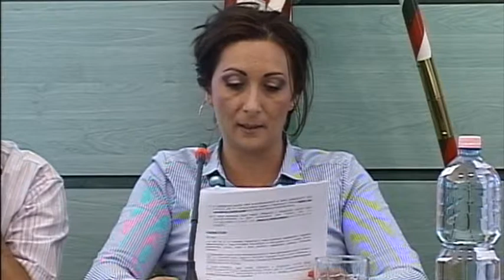14 26 kt csaba 140617 1